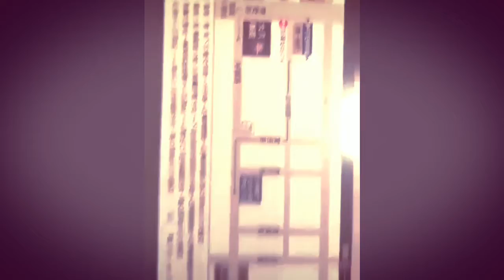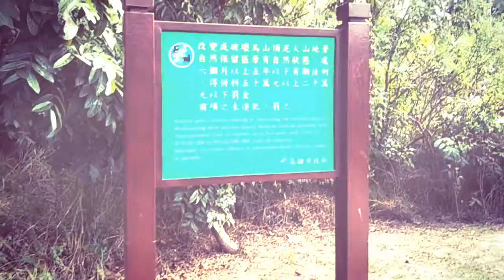😁😊陪阿嬤去高雄走走😀（臨時決定） 😁😊陪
林永乾(防水抓漏) 曾獲得民國99年台北市防水抓漏工會優秀勞工的林師傅，進入防水抓漏、裝修產業已超過廿年，專長防水抓漏與繩索高空作業。退伍之 後，他先進工程公司從學徒做起，學習房屋結構與填縫、塗抹、高壓灌注等防水工法。
◆公司名稱：正文國際有限公司 &◆ 五行室內裝修股份有限公司 &◆ 亞堃 &◆ 亞細亞 &◆
◆公司簡稱：房子工廠 &◆ 宅修聯誼會 &◆ 5945裝潢設計 &◆ 蜘蛛人 &◆ 高空作業 &◆ 吃喝玩樂 &◆
◆服務時間：星期一~星期六 08:00~20:00

宅修聯誼會的宗旨：結合一群志同道合的設計，裝潢界的店長，更擁有了，各個專業  技術工項的工班團隊，聯誼會的精髓，是在於店   與店之間，以及店長與工班們，都能夠橫 向 支援，資源共享，不再只是一個人單打獨鬥，而是，結合所有專業工程界人士，商品 行   銷通 路，更具備強大的競爭力，能夠在這個宅修市場領先群雄，獨占鼇頭

宅修聯誼會的服務團隊，遍佈全省各地，都能夠提供，最佳的服務品質及專業，給予客戶一  條龍的服務，滿足客戶的需求與想像，讓   客戶心中的《夢想家》，不再只是一個遙不可及 的 夢

而現在只要，1.您是宅修相關產品的通路商，2.您是設計，裝潢公司或統包商，3.您 是具備專業工項的技術者，4.您是擁有 網路平台架構；如果您也想在這個宅修業界，獲 得 更多的資源，及支援協助與案源合作，歡迎入宅修聯誼會團隊，來茁壯您的實 力 ， 與我 們一 起築夢踏實，再創事業高峰.聯誼會